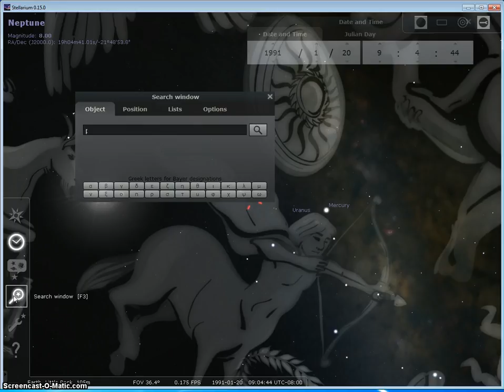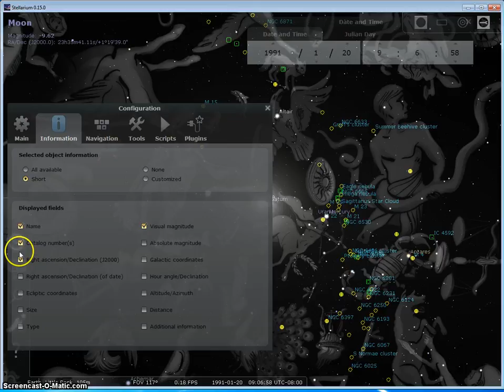January 20 1991